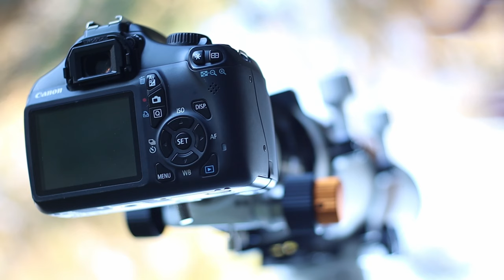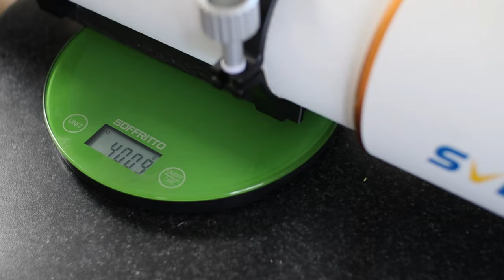BEST BUDGET SCOPE? SVBONY SV503 102ED F7 Refractor Telescope Astrophotography Review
🛒You can buy this telescope here🛒 SVBONY SV503 102ED F7 Refractor Telescope astrophotography review! Is this the best budget scope?